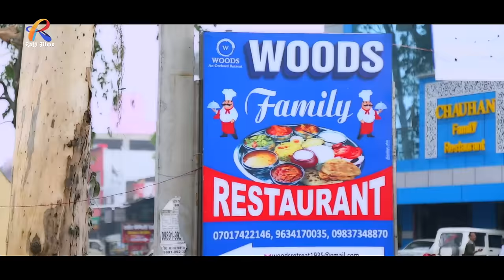Gajina 2 || Sadki Phundu Ya || Dhoom Singh Rawat || Sonia Anand Rawat || Rajji Films 2017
Song - Sadki Fundu Ya (Gajina-2)
Voice - Dhoom Singh Rawat & Sonia Anand Rawat
Lyrics - Dhoom Singh Rawat
Music - Ranjeet Singh
Recordist - Ashwajeet Singh
Artist - Purshottam Jethuri & Teena
Camera - Soni Kothiyal
Management - Narry Pundir, Radhe Bisht, Naresh Pal & Lalit Singh
Director - Vijay Bharti
Lable - Rajji Films 2017